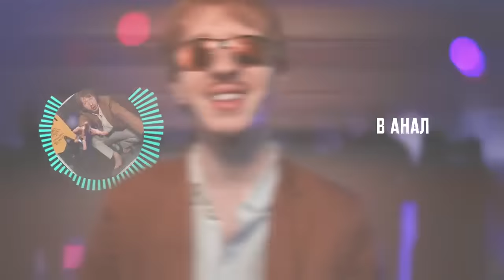Lady Gayga , Ernest Merkel - Pi-pi (Tik Tok REMIX music)